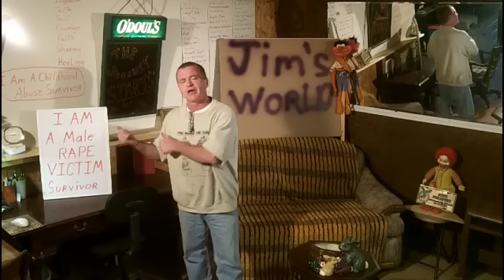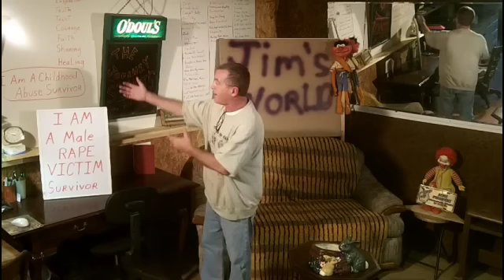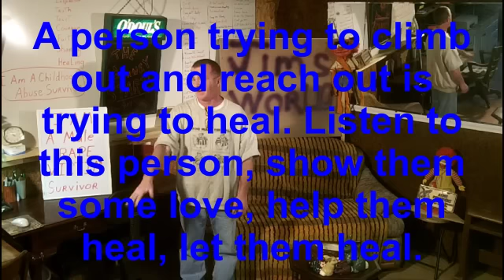Jim's World -Why A Male Rape Victim Views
Jim's World Show #19 - Why is the Topic. A viewpoint from me a Male Rape Victim.